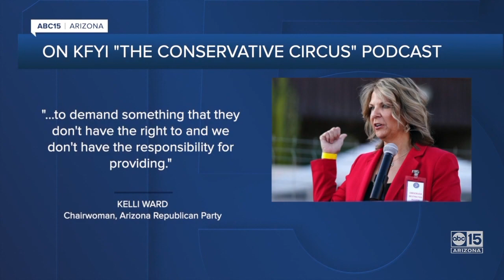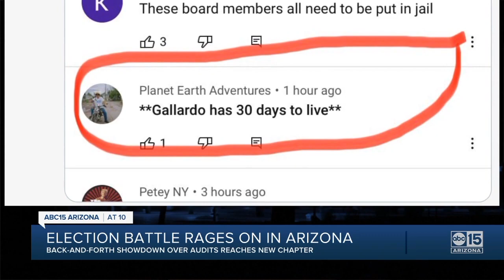1/29/21 - Election Battle Rages On in Arizona